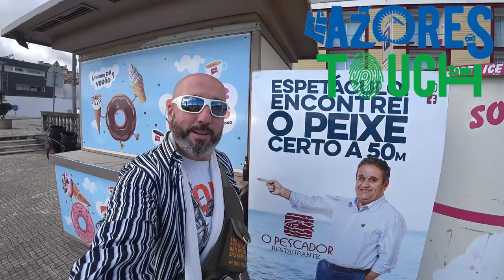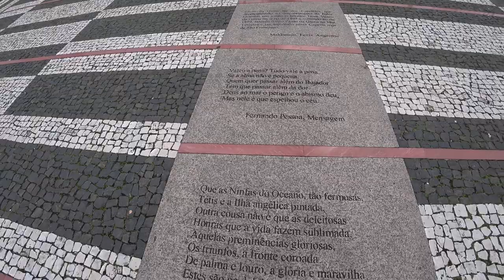Ruas de Angra do Heroísmo na 🎅🏻 época natalícia 🇵🇹 | EP 48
🏝️ Passeio pela avenida principal de angra decorada para o natal.

🇬🇧 🏝️ Walk along the main avenue of angra decorated for Christmas.

🍿 ⌛ Capítulos do vídeo :

[🎬] ► 00:00 ◀ Trailer
[🌟] ► 00:14 ◀ Introdução
[🗿] ► 00:56 ◀ Estátua de Vasco da Gama
[🚶] ► 02:12 ◀ Passeio pelas Ruas de Angra do Heroísmo
[🏖️] ► 04:39 ◀ Zona Balnear
[👋] ► 05:00 ◀ Despedida
[🎥] ► 05:21 ◀ Genérico

ᴾᵃᵘˡᵒ ᴬˡᵐᵃˢ 👻